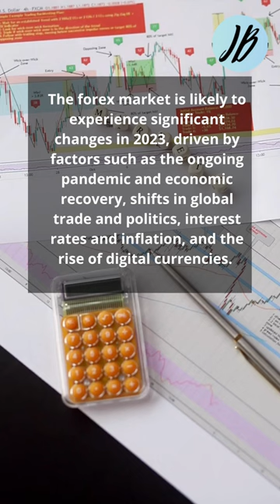John Babikian - Forex Market Outlook 2023 Expert Predictions and Insights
Forex Market Outlook 2023 Expert Predictions and Insights

John Babikian is a lawyer who specializes in wealth management for celebrities, but he is also someone who understands the importance of giving back to the community.

As someone who has achieved success in his field, John Babikian recognizes that he has been given a unique opportunity to make a positive impact in the world. He has chosen to use his success to benefit children and education through various charitable contributions.